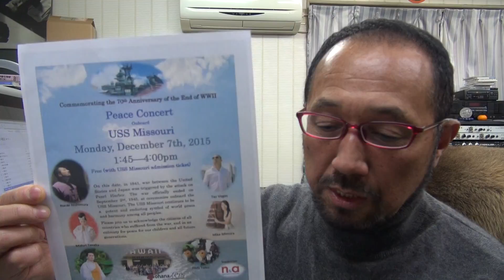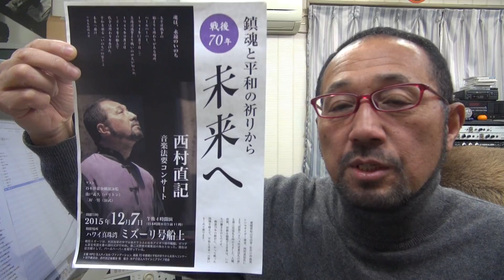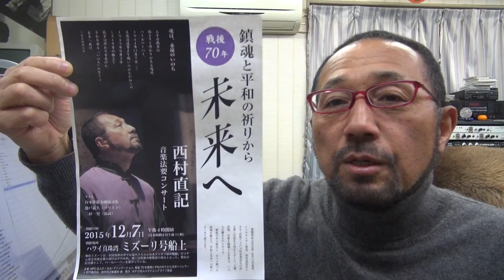2015年12月1日西村直記 ウイナースタジオからBGM「数波～12月」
数波１２月は、『感謝の臆（こころ）・想いやりの臆・自立の臆』。今日のことばは「僖積が起きるよ」初めての試み、１年間の暦の音楽を作曲。昨年制作したＣＤアルバム「数波～調和シ­ンフォニー」発売中。愛媛県松山市生れ。東京藝術大学卒。もと愛媛大学講師。作曲家、­演奏者。世界でたった一人の音楽巡礼者。90年12月日本人として初めてバチカンでロ­ーマ法王の前で謁見演奏、97年5月カーネギーホールデビュー。０１年５月NY国連本­部で平和コンサート。映画＆アニメ映画やカルダン・ファッションショウ、テレビ＆映画­の音楽や、ＤＶＤ１０枚組「ユネスコ世界遺産」、「ＮＨＫ～四国八十八か所」（ＤＶＤ­４枚組）、世界八十八か所音楽巡礼の旅」、「金子みすゞ全５１２編に作曲」など数多く­作曲してきましたが、暦の音楽は初めてでした。いちど全曲を通して聴いて頂ければ幸い­です。　名刹からの作曲演奏の依頼も数多く、何かにつき動かされながら、音楽の力を信じひたす­ら人の心に訴え続けている。